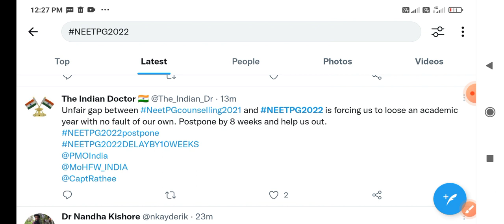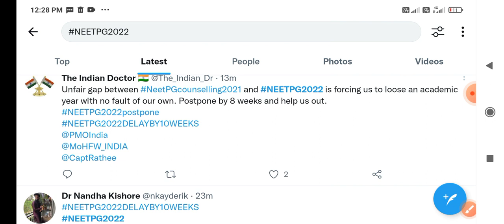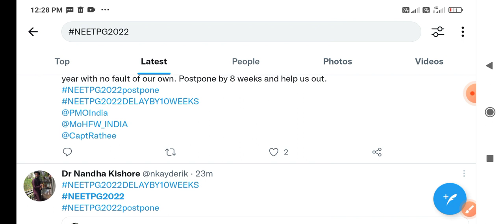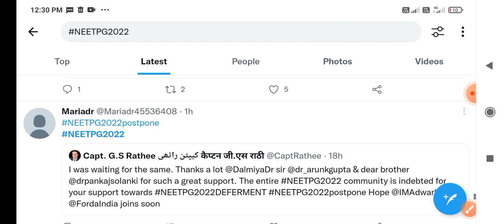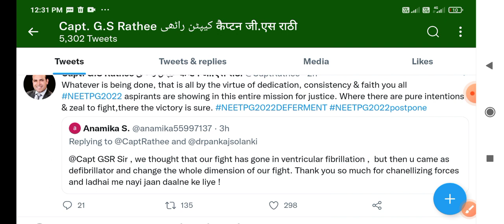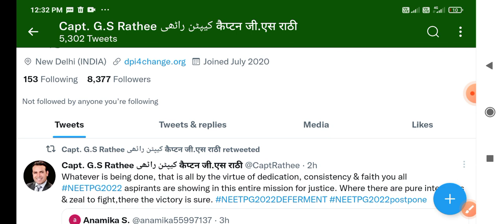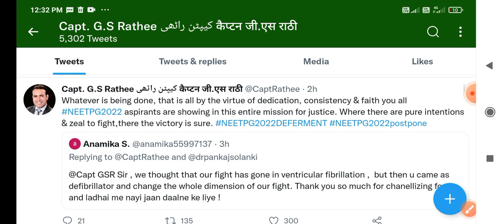NEET PG 2022 postponed 🤩। NEET PG 2022 postponement news। NEET PG postponed 2022 latest news today